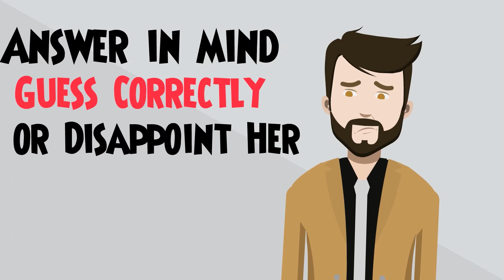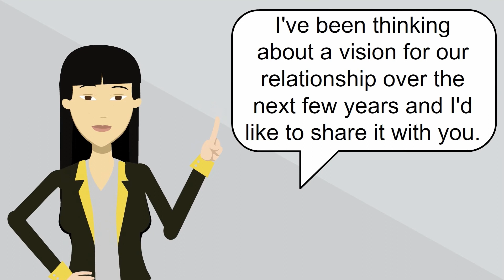Imago Relationship Tip # 2: The Setup Question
Here is the second video in the Imago Relationship Tips series. This video discusses The Setup Question, the kind where one of you already has an answer in mind before the question is asked, and how to ask and answer in a more connected way. for more information about Imago Relationship Coaching.